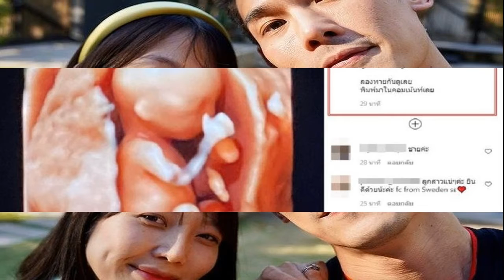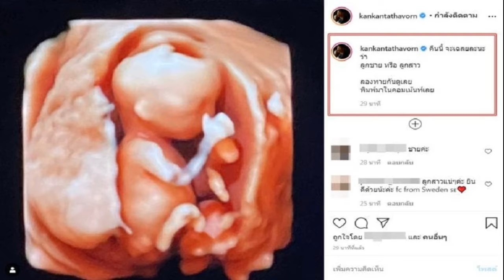กันต์ พลอย เฉลยเพศลูกคืนนี้ หลังอุบไว้ 2 เดือน ชาวเน็ตแห่เดากันเพียบ